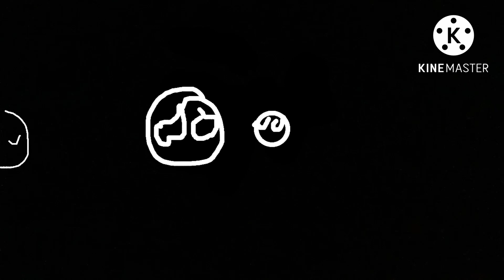Timeline of the Solar System 1.1 - Universe Size Comparison 🌍 🪐 ✨ 🌙